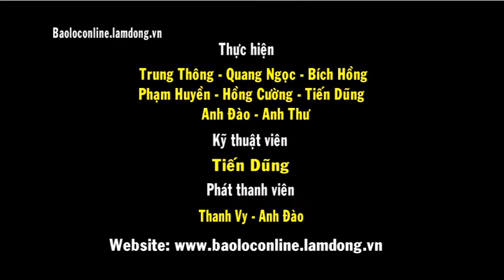Thời sự 08 01 2016